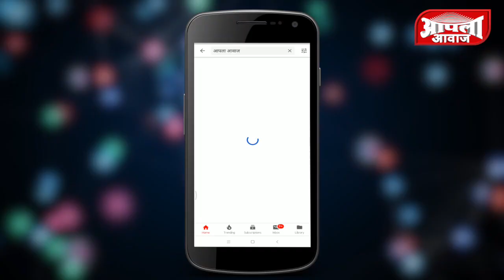यमुनानगर येथील शूटिंग बॉल स्पर्धेत सेव्हन सिलेक्टेड संघ अजिंक्य